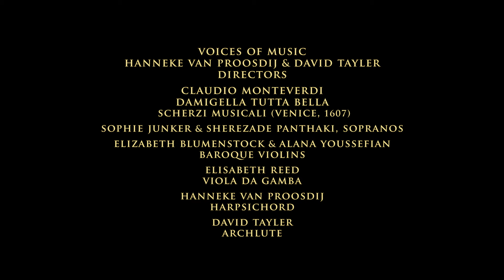Monteverdi: Damigella tutta bella (Scherzi Musicali); Sophie Junker & Sherezade Panthaki, sopranos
Damigella tutta bella, from Monteverdi's Scherzi Musicali (Venice, 1607). Live, ultra high definition video from our "Concerto delle donne" concert, October, 2019.
Sophie Junker & Sherezade Panthaki, sopranos
Elizabeth Blumenstock and Alana Youssefian baroque violins
Elisabeth Reed, viola da gamba
Hanneke van Proosdij, harpsichord
David Tayler, archlute
Damigella tutta bella
versa versa quel bel vino,
fa che cada la rugiada
distillata di rubino.

Ho nel seno rio veneno
che vi sparse Amor profondo
ma gittarlo e lasciarlo
vo’ sommerso in questo fondo.

Damigella tutta bella
di quel vin tu non mi satii
distillata da topatii.

Nova fiamma più m’infiamma
arde il cor foco novello
se mia vita non s’aita
ah ch’io vengo un Mongibello!

Ma più fresca ogn’ hor cresca
dentro me sì fatta arsura
consumarmi e disfarmi
per tal modo ho per ventura.
 —Gabriello Chiabrera
Pretty woman,
Pour, pour that beautiful wine,
make the dew
distilled of rubies fall

In my heart there is a river of poison
that comes from deep love;
but I wish to throw it out
and leave it submersed in the depths

Pretty woman,
you cannot satisfy me with wine
let fall the drops of dew
from the distilled topaz.

New flames engulf me
and my heart is consumed with a new fire;
if you do not help me
I will become another Mongibello (volcano).

The cooler it becomes,
The more I burn constantly
It is my fate to be consumed
and destroyed in this way.